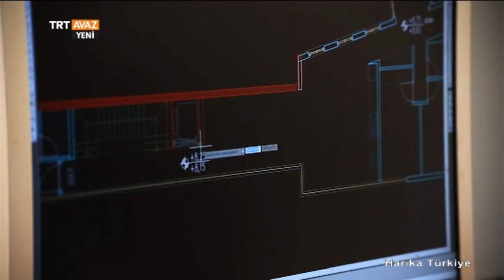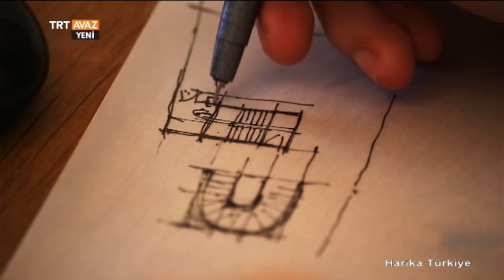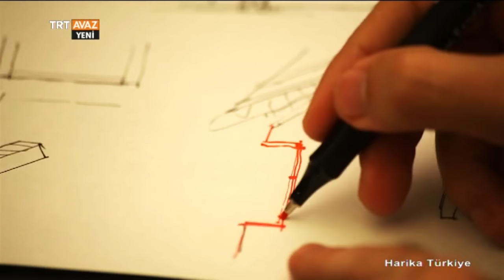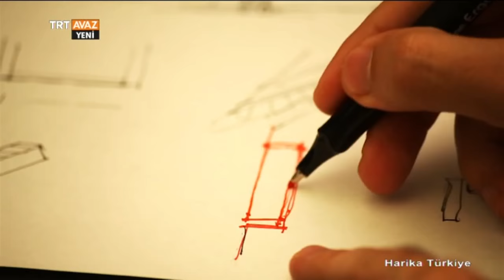Mimar Olmak - Hakan Demirel Anlatıyor - Harika Türkiye - TRT Avaz